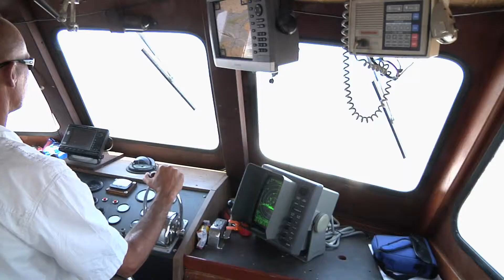USM Scientists Monitoring Sharks on the Mississippi Gulf Coast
Most people heading into the Gulf for swimming and boating do everything they can to stay away from sharks, but a research team at The University of Southern Mississippi is learning everything they can about the fish as part of a long-term shark monitoring program at the Gulf Coast Research Lab in Ocean Springs.

Layla Essary takes us on one of the group's tagging expeditions and tells us why the shark is critically important to the entire eco-system of our coastal waters.